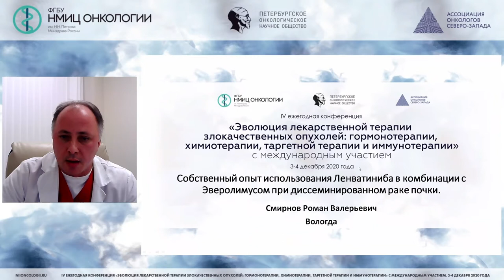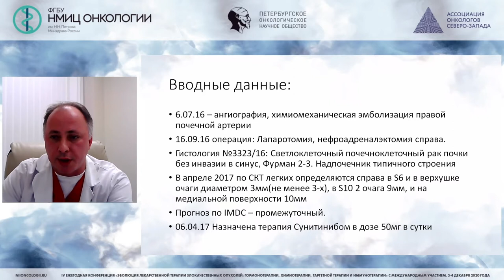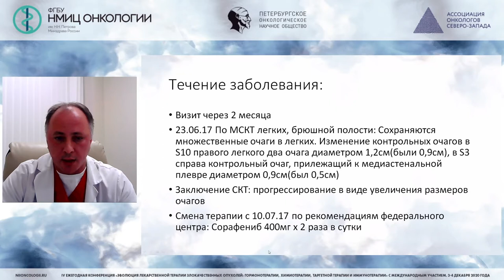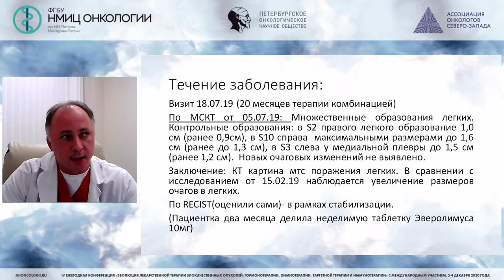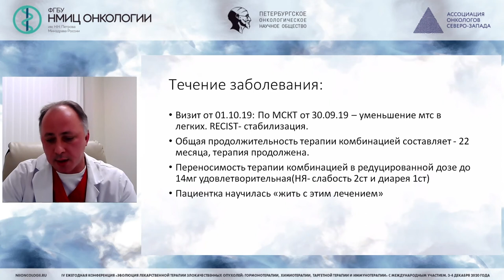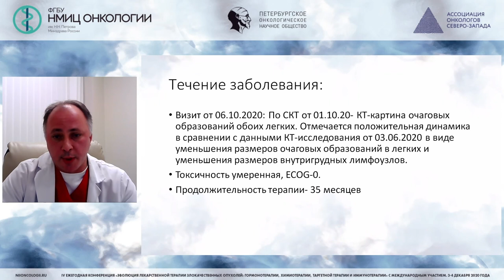Использование ленватиниба в комбинации c эверолимусом при диссеминированном раке почки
Представление собственного  опыта использования ленватиниба в комбинации c эверолимусом при диссеминированном раке почки

Смирнов Роман Валерьевич - заведующий урологическим отделением, врач – уролог БУЗ ВО «ВОКБ», г. Вологда